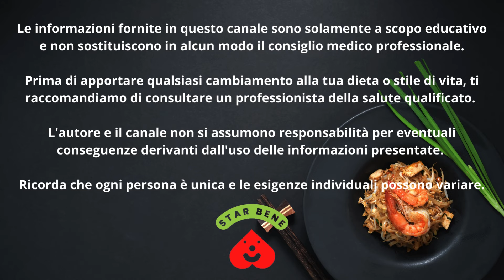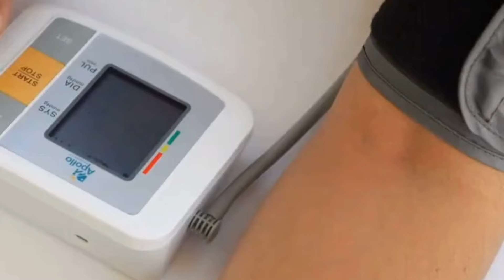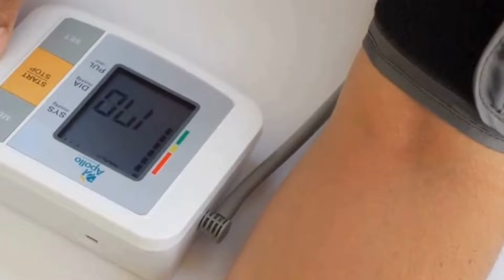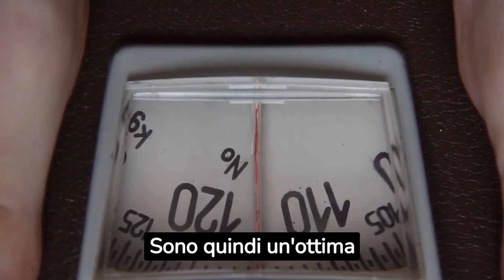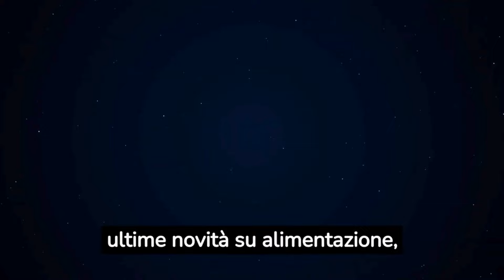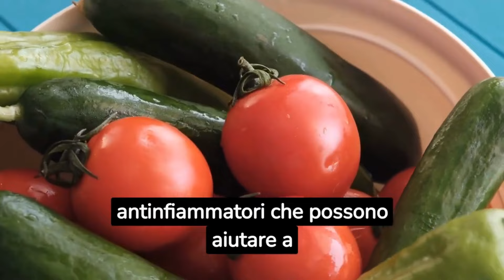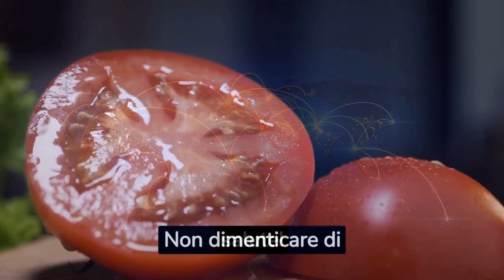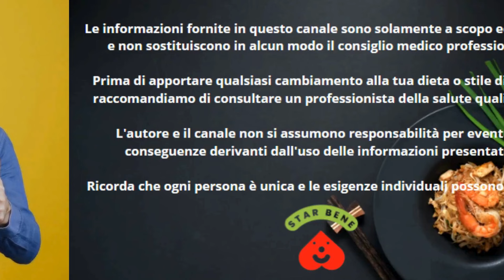🥒🌞 VERDURA ESTIVA PIÙ AMATA: Proprietà, Benefici e Controindicazioni‼️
Benvenuti nel nostro nuovo video dedicato alla verdura estiva! 🥒🌞 Oggi vi sveliamo le 10 verdure estive più amate, esplorando le loro incredibili proprietà, i benefici per la salute e le eventuali controindicazioni. Scoprirete come queste deliziose verdure non solo sono perfette per rinfrescarvi durante le calde giornate estive, ma anche come possono contribuire al vostro benessere quotidiano. Che siate amanti dei cetrioli, dei pomodori o delle zucchine, c'è qualcosa per tutti in questa lista!

Seguiteci mentre esploriamo i segreti dietro ogni verdura e impariamo come integrarle al meglio nella vostra dieta. Non perdete l'opportunità di migliorare la vostra salute in modo naturale e gustoso!

Scaletta del video:
0:01 - Cetrioli
3:53 - Carote
6:15 - Lattuga
9:42 - Peperoni
13:16 - Cipolla rossa
16:16  - Melanzane
19:26 - Zucchine
22:36 - Pomodoro
26:14 - Conclusioni